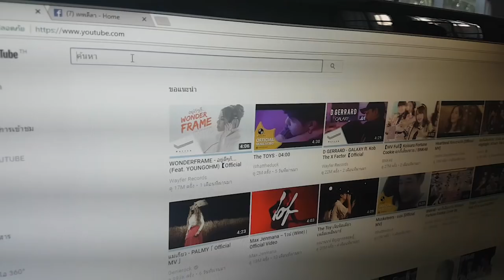BNK48 อีกแล้วเหรอ? - เทพลีลา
ไปไหนมาไหนก็ได้ยินแต่เพลงคุกกี้เสี่ยงทาย มาทำงานทุกคนก็พูดถึงbnk48 เบื่อมากกกก ชาวร็อคเค้าไม่ฟังกันหรอก bnk48 เนี่ยยย